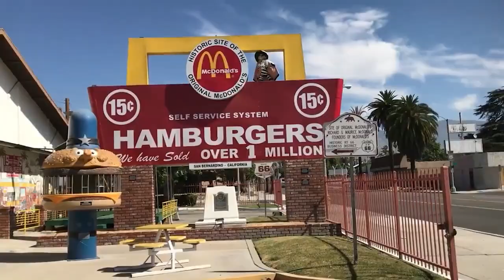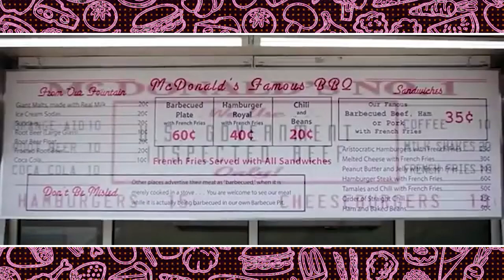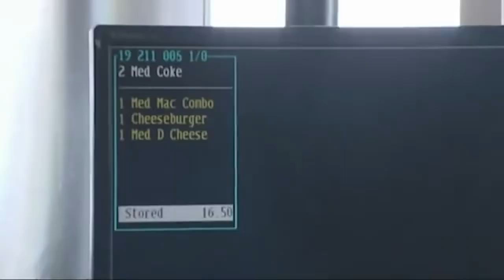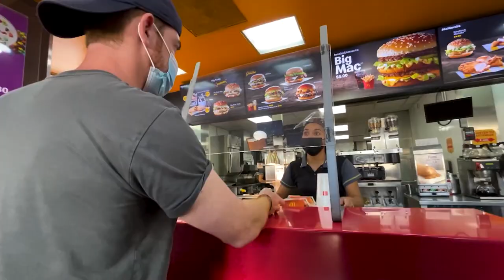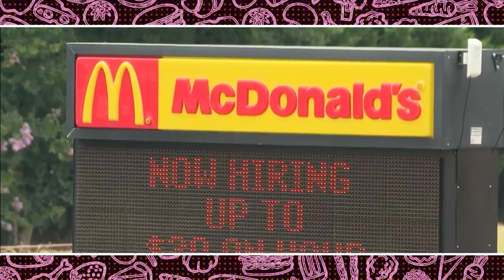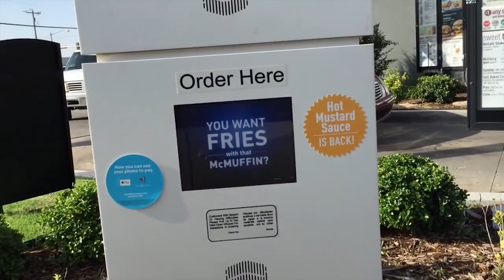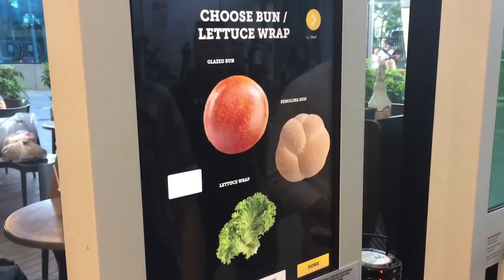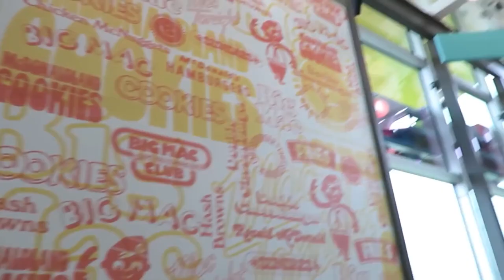The History of McDonald's!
What started as a small barbecue restaurant has now become one of the most popular fast food chains in the world. From its humble beginnings to its global empire today, Mcdonald's has come a long way.
While the future of the company is uncertain, there is no doubt that it has had a significant impact on American culture and the food industry. history of McDonald's.

Inspired by Weird History Food, The Food Theorists, and  Babble Top.

Inspired by The SHOCKING True Story of McDonald's

Inspired by History of McDonald’s 1938-Today (Full Documentary)

Inspired by The History of McDonalds - Did You Know Food Ft. Dazz

Inspired by History Buffs: The Founder

Inspired by The History of the Big Mac

On Food Fun will go through mind-blowing food facts, surprising food facts, and serious eats, food network recipes, food review club.